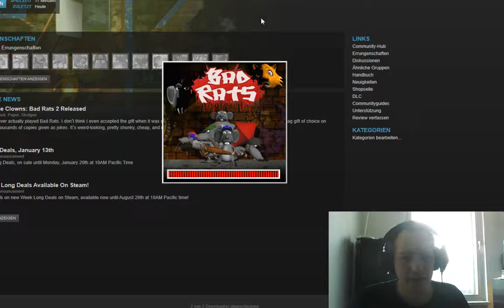Let's Play Bad Rats mit Dion Random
sorry Malte aber du bist nochmal dran :P